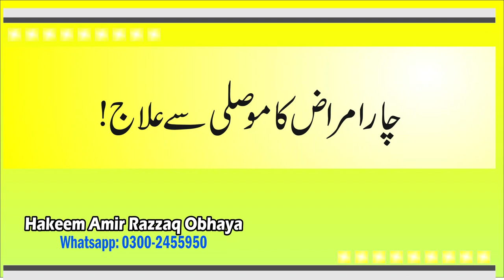jaryan ahtlam peeshab ki jalan ka musli se ilaj